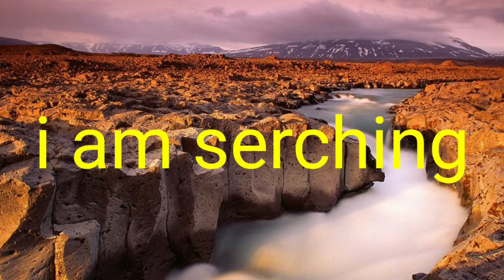Mall tour- 1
Edited by UNIMATENOOB
Recorded by Clea Cat